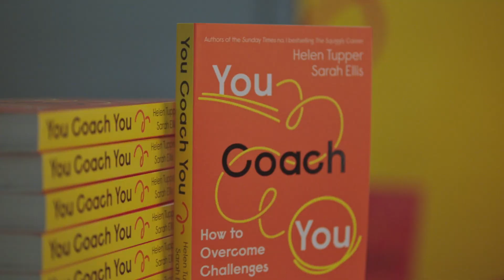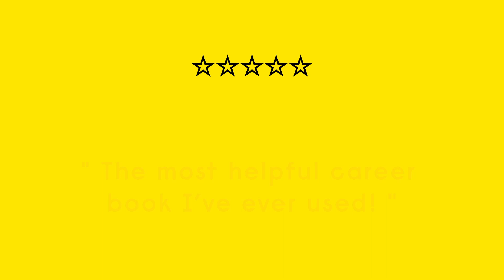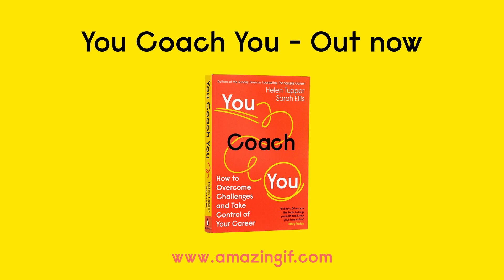You Coach You - Book Celebration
Here are highlights from the celebration of our new book You Coach You.

It was a night to remember full of energy, conversation, and connection. We're so grateful for the support of our friends, family, and our squiggly career community that means we can do the work we love.

You Coach You is out now